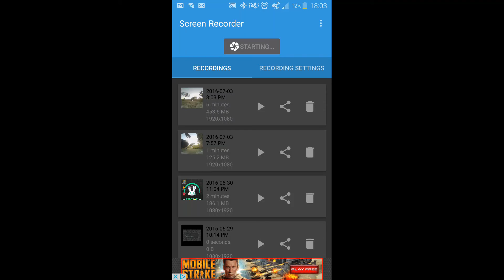Tiny whoopin at work